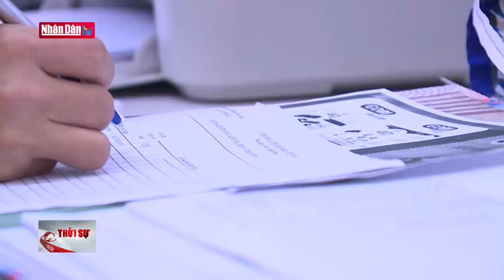Rà soát chuẩn bị tiêm chủng mở rộng cho trẻ | Tin ĐỜI SỐNG XÃ HỘI chiều 14-1-2024